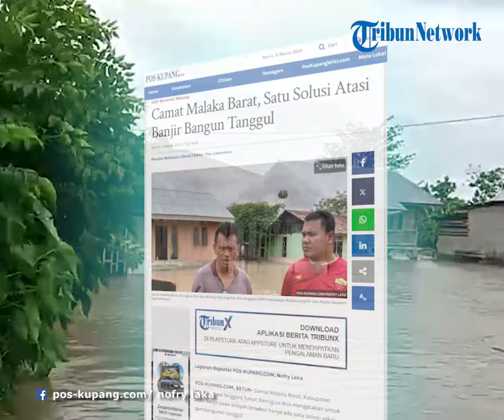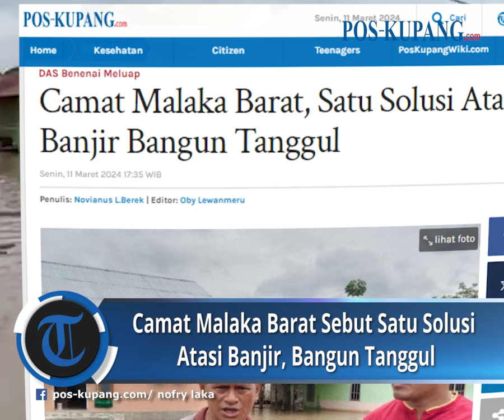Camat Malaka Barat Sebut Hanya Satu Solusi Atasi Banjir di Wilayah Malaka, Bangun Tanggul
POS-KUPANG.COM - Camat Malaka Barat, Kabupaten Malaka, Nusa Tenggara Timur, Remigius Bria mengatakan untuk atasi banjir pada wilayah tersebut hanya ada satu solusi yakni pembangunan tanggul.

Pembangunan tanggul dinilai penting untuk mengatasi banjir yang tiap tahun terjadi pada wilayah tersebut.

"Pembangunan tanggul itu mulai dari Sungai Motadelek di Desa Rabasa, dan kedua rehabilitasi tanggul sepanjang Motaulun sampai Busabelo dan pembangunan tanggul dari Busabelo ke arah pantai sekitar 700 meter," sebut Remigius Bria, Senin 11 Maret 2024. Senin 11 Maret 2024(POS-KUPANG.COM,Nofry Laka)

Artikel ini telah tayang di Pos-Kupang.com dengan judul Camat Malaka Barat, Satu Solusi Atasi Banjir Bangun Tanggul

Editor  : Oby Lewanmeru
Jurnalis : Nofry Laka
Vp        : Jocc